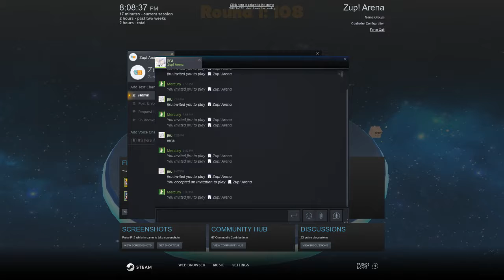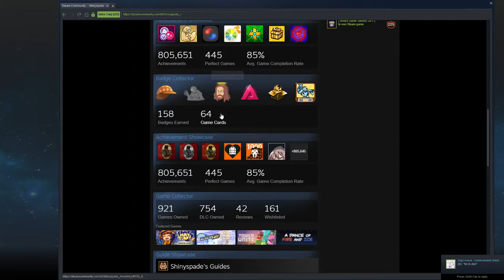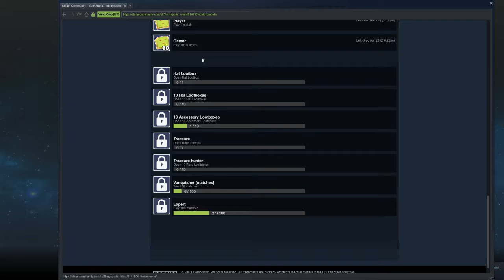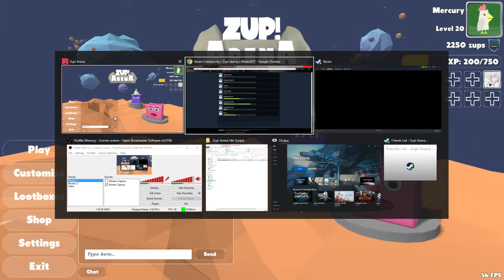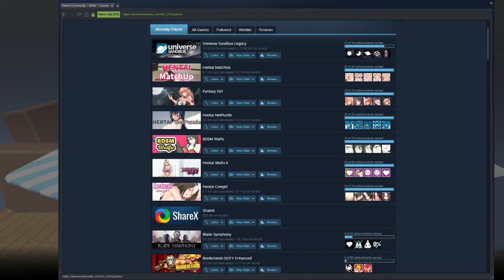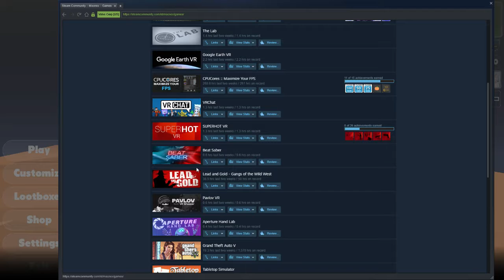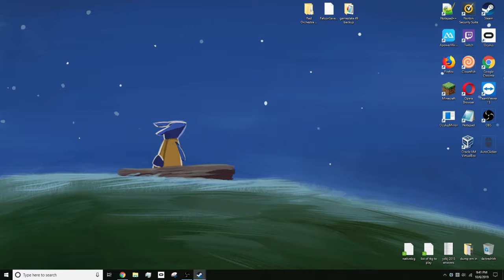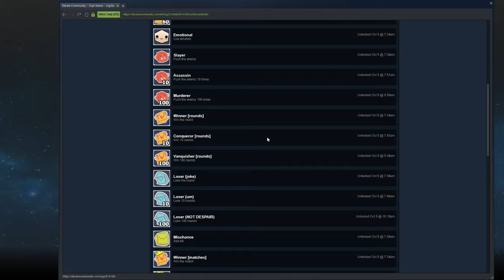Zup! Arena 100% - Part 2/4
This game is shutting down in less than a week. The game was F2P and is now removed, therefore the license is unobtainable if you didn't previously have it. Luckily, I did. This video is more for the sake of archival, therefore I do not talk a ton.